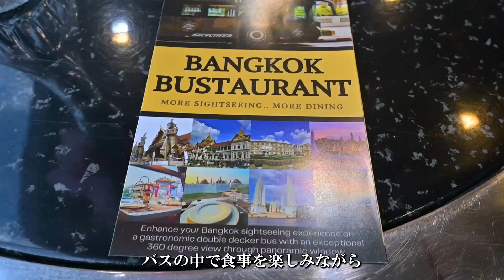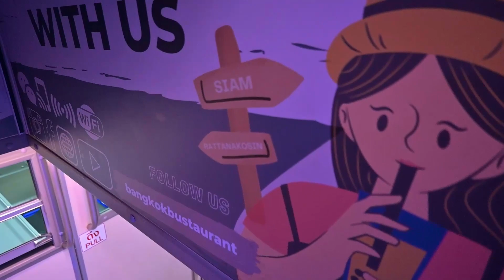【豪華】バスレストランでバンコク名所を巡りながら贅沢ディナーを食す|タイ料理|ナイトスポット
タイのバンコク【Thai Bus Food Tour ‐ タイバスフードツアー】の【BANGKOK BUSTAURANT 】に参加しました‼︎

タイ料理を食べながらヤワラート、ワットアルン、グランドパレスなど、観光名所を豪華VIPバスで巡るツアー‼︎

終始ジャズの生演奏が雰囲気を一段といいものに変えてくれました‼︎

おすすめツアーです‼︎

〜〜バスレストラン〜〜